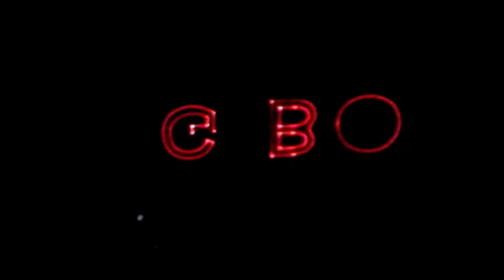KICK THE SHIT INTRO, GRAFFITI CREW's TRIBUTE (Laser show)